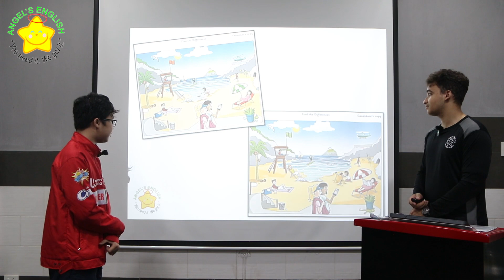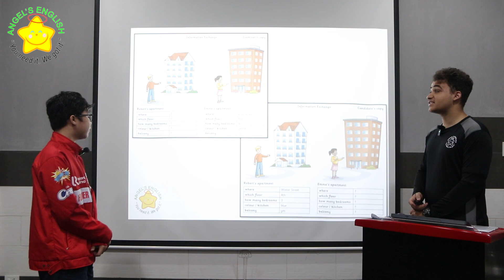Bronson AE5 - Bài kiểm tra Quý II, 2024